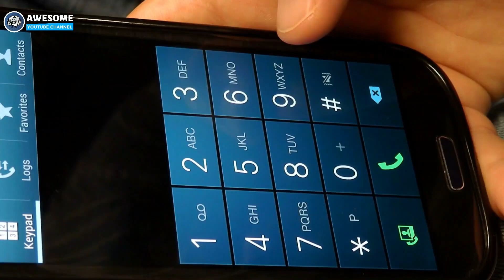Neighbors Hear Girl's Cry For Help As She Yelled About ‘Monster’, They Run Towards Her and Find This